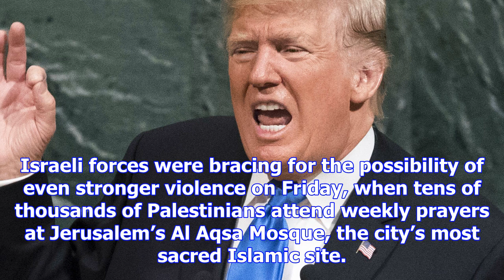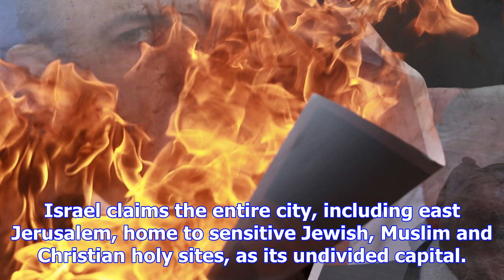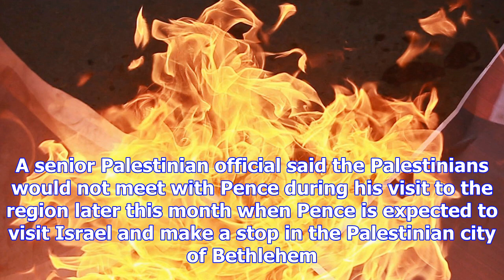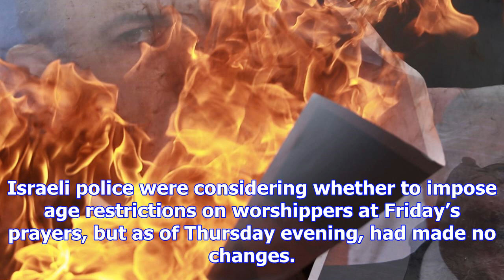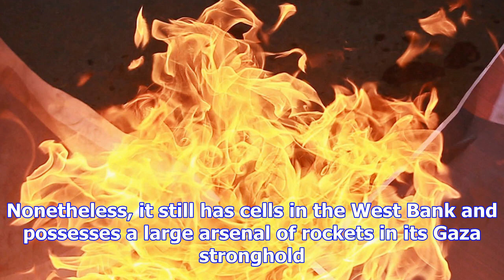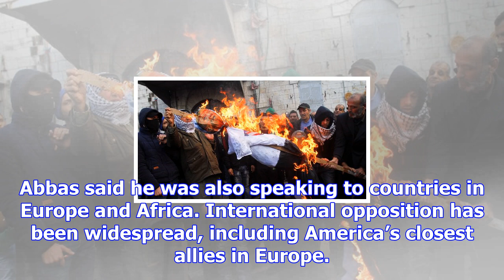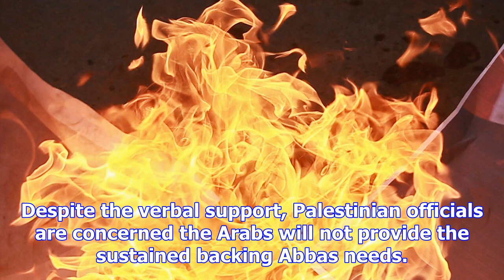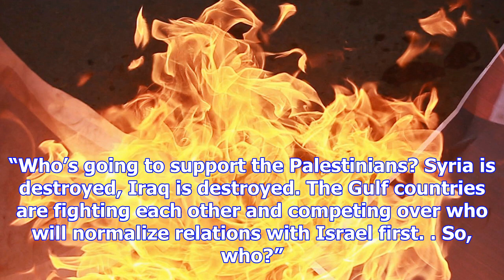Donald trump's jerusalem decision sparks rage in palestine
(JERUSALEM) — Thousands of Palestinian protesters clashed with Israeli forces in east Jerusalem and ...